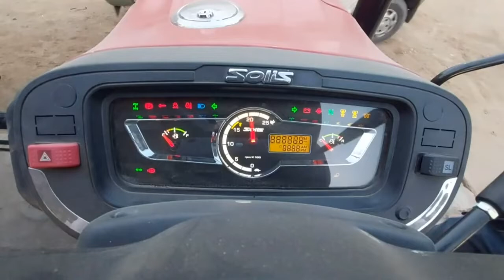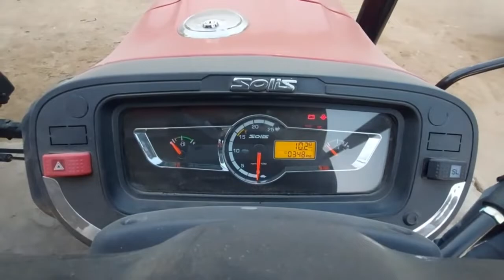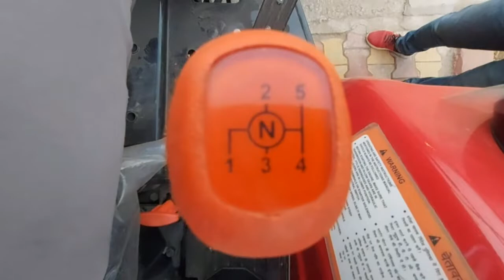7 June 2022